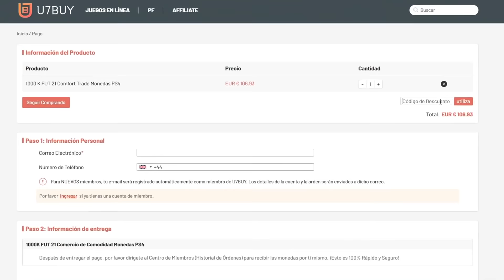MARCAR SIEMPRE de FALTA en FIFA 21!!!🆕🎯 (COMO TIRAR TIROS LIBRES) ✅ TUTORIAL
💰 Ahorra hasta 14% en tus compras monedas y gana posibilidades de monedas gratis en U7BUY.COM. Código: GAMER (5% descuento extra)

FIFAGamers

FIFA 21
FIFA 21 REGATES
FIFA 21 REGATES
REGATES FIFA 21
REGATES FIFA 21 PS4
FIFA 21 ULTIMATE TEAM
COMO DEFENDER EN FIFA 21
DEFENDER COMO PRO EN FIFA 21
COMO ATACAR EN FIFA 21
JUGAR COMO PRO EN FIFA 21
ATACAR MEJOR EN FIFA 21
TACTICAS FIFA 21
MEJORES TACTICAS FIFA 21
FORMACIONES FIFA 21
MEJOR FORMACION FIFA 21
MEJOR REGATE FIFA 21
FIFA 21 SKILLS
FIFA 21 SKILLS TUTORIAL
REGATES MAS EFECTIVOS FIFA 21
TOP REGATES FIFA 21
REGATES FACILES Y EFECTIVOS FIFA 21
BICICLETA FIFA 21
BICICLETA SPEED FIFA 21
COMO HACER SPEED BOOST FIFA 21
FIFA 21 SPEED BOOST TUTORIAL
BICICLETA FIFA 21 TUTORIAL
COMO HACER LA BICICLETA EN FIFA 21
COMO TIRAR FALTAS EN FIFA 21
TIROS LIBRES FIFA 21
FALTAS FIFA 21
TIRAR FALTAS TUTORIAL FIFA 21
FALTAS TUTORIAL FIFA 21
TIROS LIBRES TUTORIAL FIFA 21